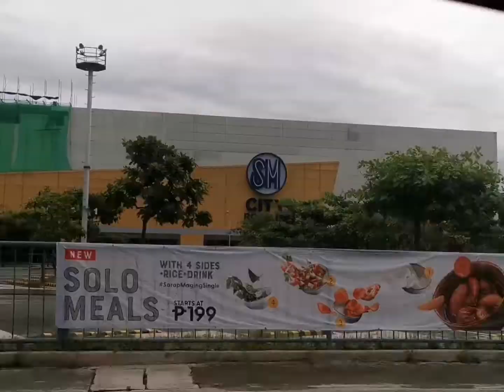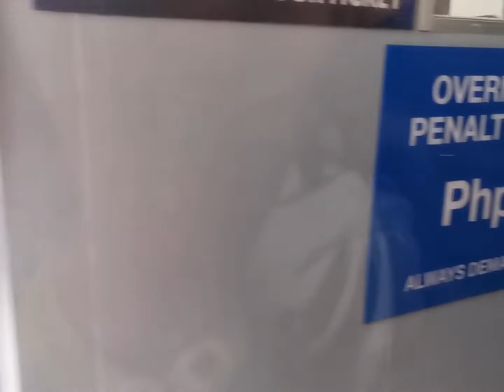FAMILY WENT TO BAGUIO CITY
One of the Philippine iterinary was to go to Baguio so here we are! Yey!